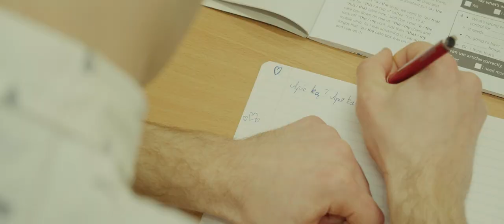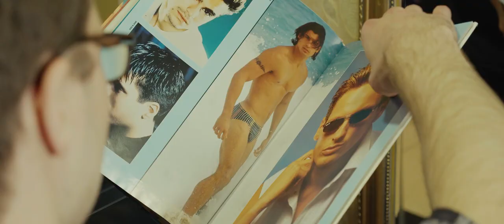Miglius - Apie Tave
Kitas lygis. Svajonės pildosi. Pildosi dėka gerų žmonių. Ačiū.

Muzika - Miglius Keliauskas, Vytenis Misevičius
Tekstas - Miglius Keliauskas, Vytenis Misevičius
Aktoriai - Gabija Pajaujytė, Vaida Vancevičiūtė,
Klaudijus Petkus, Miglius Keliauskas, Oksana Šimonienė
Operatoriai, montažas - Bučas MEDIA

Savo instrumentą gali išsirinkti MUSIC studio.

Specialus AČIŪ Mantė Šimkutė, Skirmantas Aliulis.

Žodžiai:

Apie ką ? Apie ką ?
Apie Tave, apie Tave,
Apie mus, apie mus
Kartu.

Kai tada, kai tada.
Kai paskui, kai paskui.
Kai kartu - kartu visada.

Tik apie tai kas brangu.
Tik apie mus aš svajoju.
Tik apie Tavo akis,
Ir gražų rytojų.

Dėl Tavo lūpų rausvų,
Dėl Tavo juoko gaivumo,
Dėl Tavo žvilgsnio gilaus
Tik Tau aš dainuoju.

O kai aš, o kai aš.
O kai Tu, o kai Tu.
O tada abu drauge.

Tikiuos nesibaigs, tikiuos nesibaigs -
Tu amžina, tu amžina.
Mano taurė su tavim
Sklidina.

2x
Ir gražų rytojų.